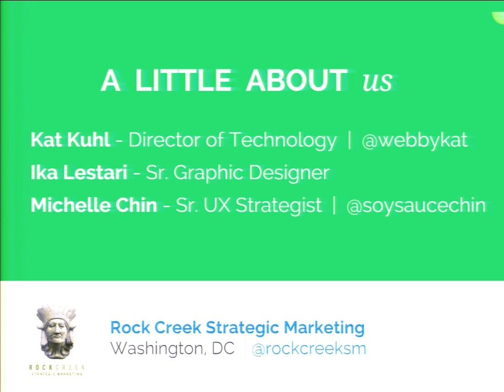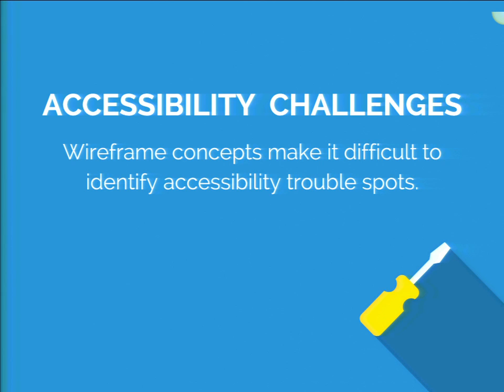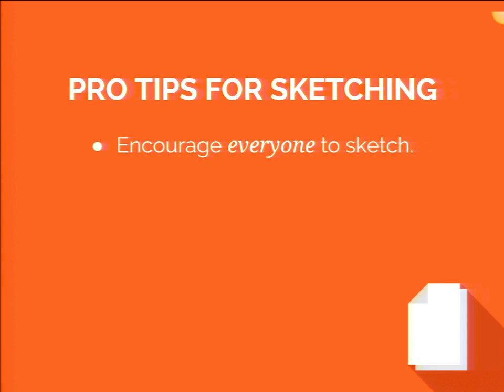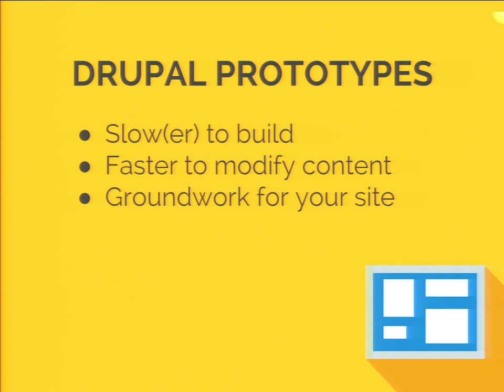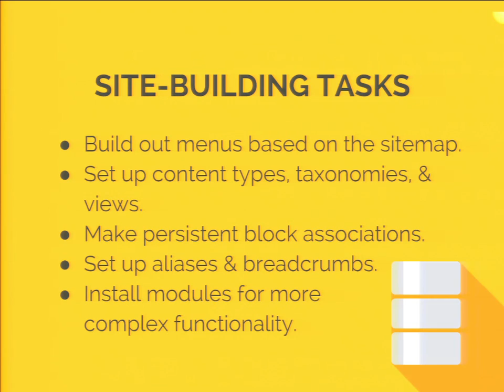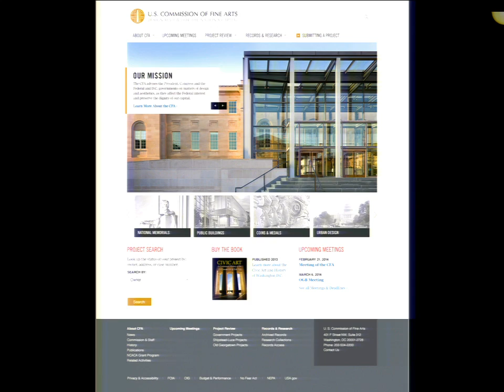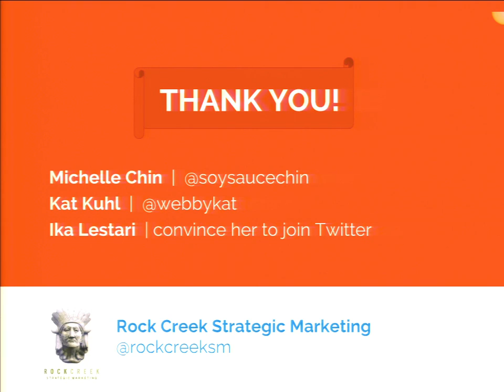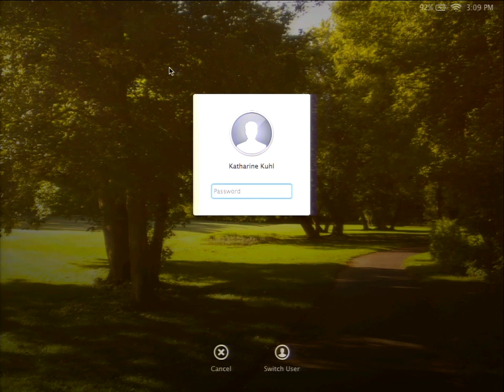DrupalCon Austin 2014: UN-SILOING YOUR PROJECT TEAM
Speakers: mtcforrealwebbykatilestari
Creating great user experience is critical to the success of a web project. Yet in the traditional approach, most of the site's experience is decided by one user experience professional, expressed in PDF wireframes, and interpreted by other team members after the fact. On rushed projects, the time for feedback from others may be limited, resulting in final wireframes that have your designer shaking his head, or your developer wondering what data is going to drive that neat "Related Publications" block the client loved.

By replacing wireframes with collaborative sketching and Drupal prototyping, you can get your whole team involved early and keep them engaged as the project moves from phase to phase. You can also build sites faster and better by answering the question of "How will it work?" and "How will it act on a mobile device?" while you're thinking through the functionality. We've had success with this method at Rock Creek, and we'll go over:

The benefits of collaborative sketching for the project and team members
How to conduct the sketching activity and the Drupal prototyping efficiently
Challenges of this approach and ways to implement it at your company
Case study samples
The trips and tricks we've learned along the way to make this a successful approach